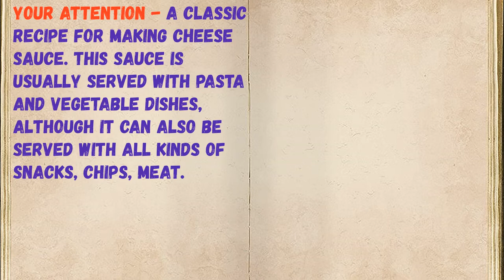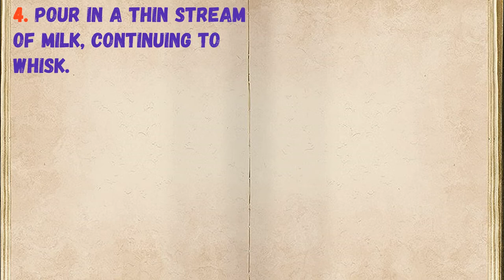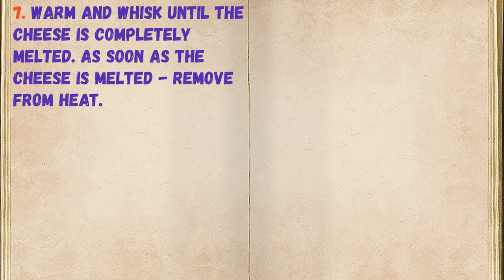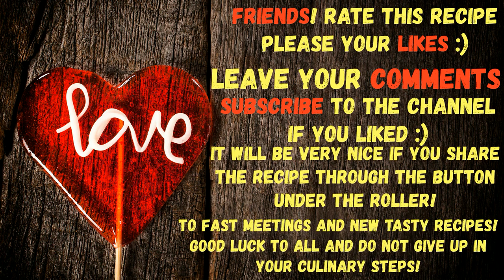Cheese sauce / Book of recipes / Bon Appetit